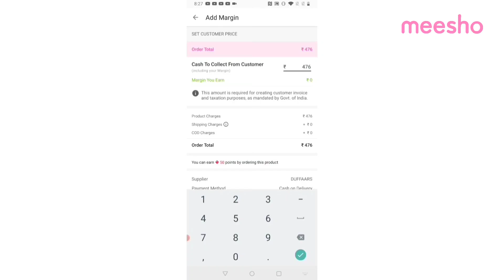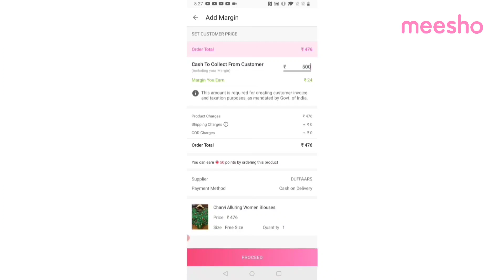எதுக்கு சேர்ந்து இருக்கோம் பாருங்க😁😍 Gifts for Family | Vlogging together | Twins vegkitchen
PRODUCT CODES :

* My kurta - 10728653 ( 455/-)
* Blue salwar suit - 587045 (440/-)
* Pastal green salwar suit - 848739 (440/-)
* Golden with black salwar suit - 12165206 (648/-)
* Green with Pink salwar suit - 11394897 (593/-)
* Blue with yellow salwar suit - 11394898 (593/-)